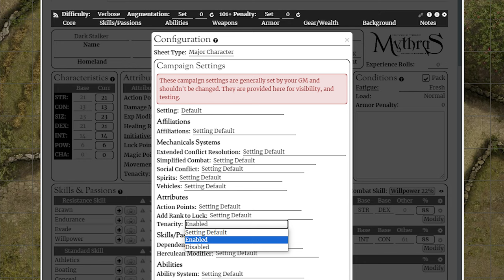🧙‍♂️ Mythras Rules Video: Tackling Tenacity 👻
When you start getting spirit combat in your campaign, its only fair on your casters to introduce Tenacity